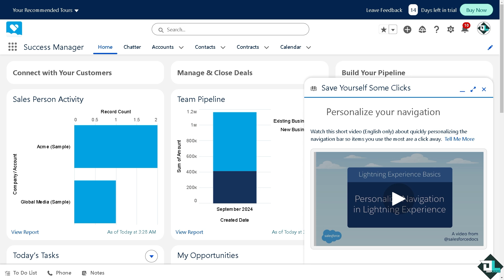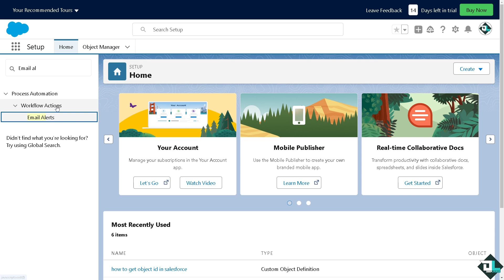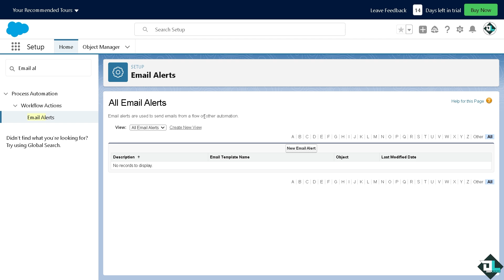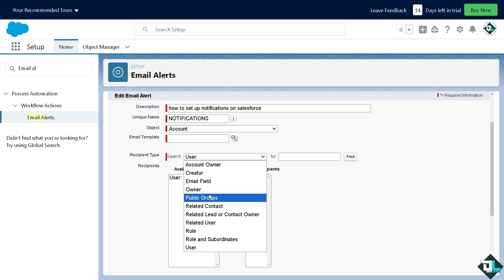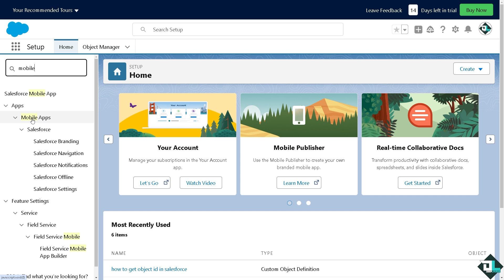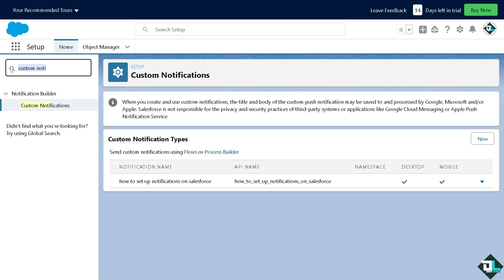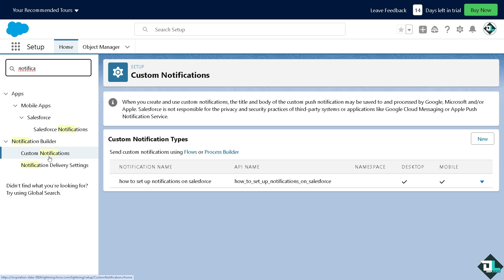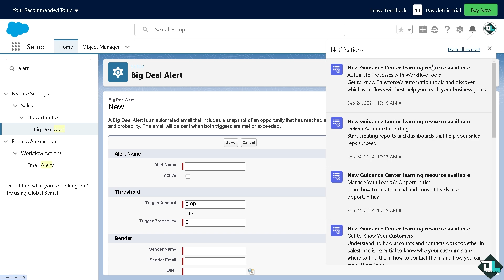How to Set up Notifications on Salesforce (Full 2024 Guide)